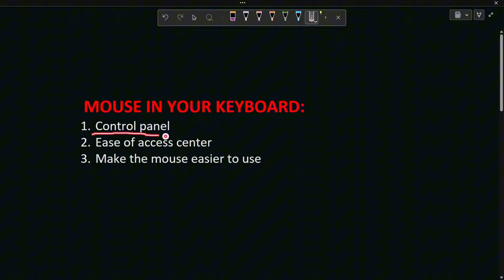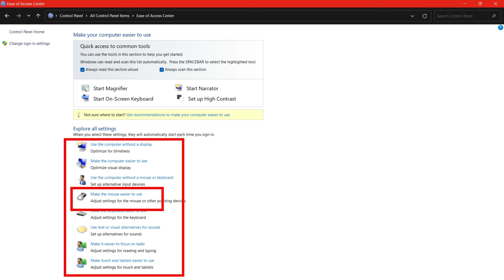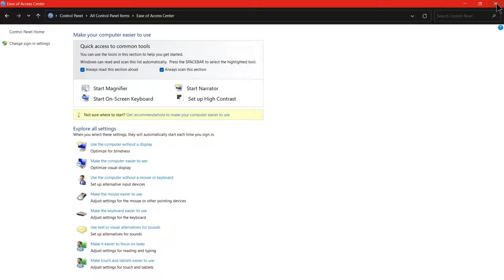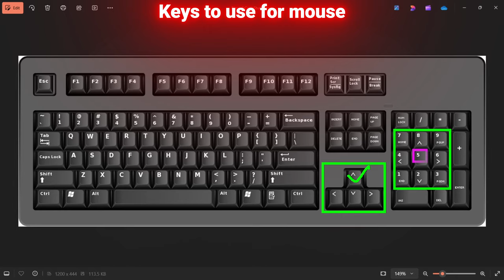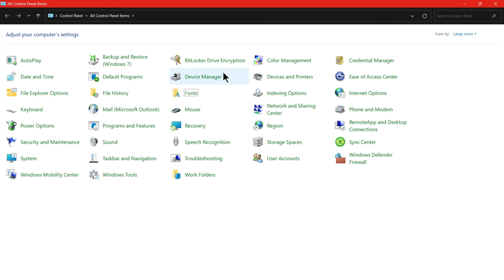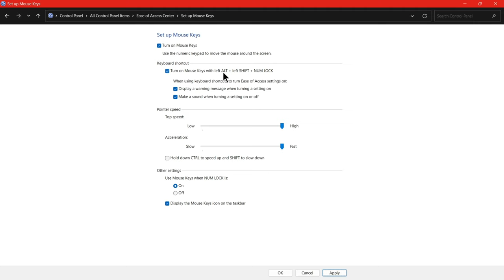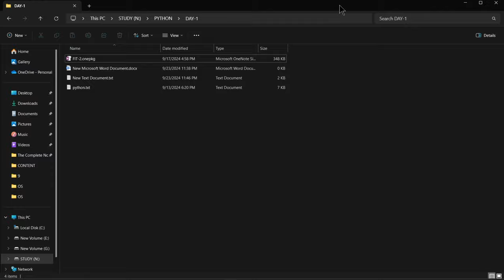How to Control Your Mouse with a Keyboard: Mouse Keys, Ease of Access, and Keyboard Shortcuts Guide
In this step-by-step tutorial, learn how to control your mouse using your keyboard! Perfect for anyone looking to improve accessibility or navigate without a mouse, this video covers everything you need to know.

🔹 How to Use Mouse by Keyboard
Learn the simple method to control your mouse entirely through your keyboard, improving accessibility and efficiency.

🔹 What Are Mouse Keys in a Keyboard?
Discover the "Mouse Keys" feature, which allows you to move the mouse pointer and click using keyboard keys.

🔹 What Is Ease of Access Center in Control Panel?
Understand how to navigate the Ease of Access Center in Windows Control Panel, and how it helps in configuring your system for easier access.

🔹 Keyboard Shortcuts to Control the Mouse
Explore the specific keyboard shortcuts and keys that can replace your mouse for easy navigation and control.

By the end of this tutorial, you'll be able to navigate your computer like a pro using just your keyboard. Whether you have a broken mouse, prefer using the keyboard, or need accessibility options, this guide has everything you need!